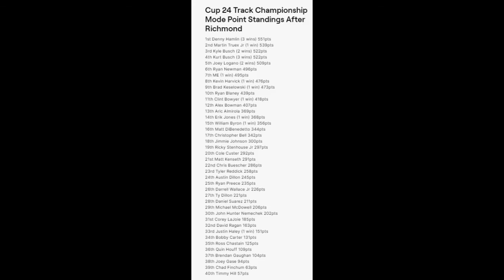Strategy god!- Cup 24 Track Race 18 Richmond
Hello everyone to another installment of the Cup 24 Track Championship. We have won on the previous 2 games and are looking to continue that trend here and now on Heat 5. Can we do it?

Settings: 105 Difficulty, 100% race length, Single Stage Race, Strict Yellow, 1x Tire Wear, Full Damage, Normal Tire Fall Off, Narrow AI Behavior, Normal AI Tire Wear, Lowest Draft Settings, Normal AI Fuel Consumption